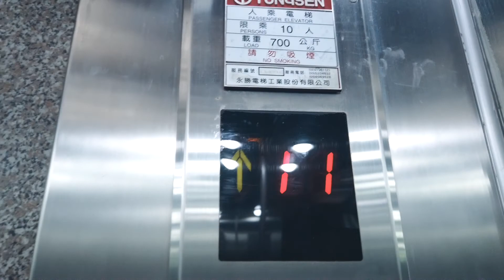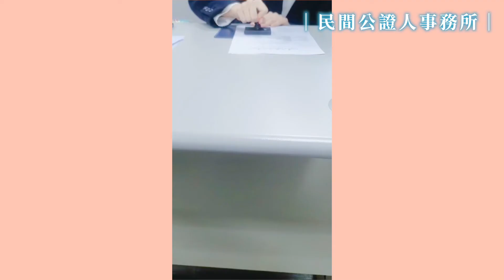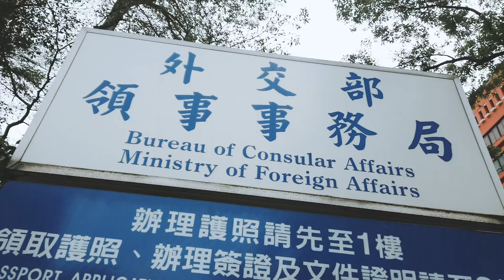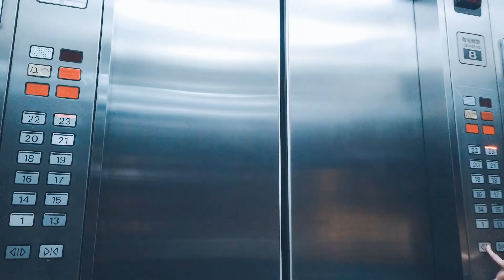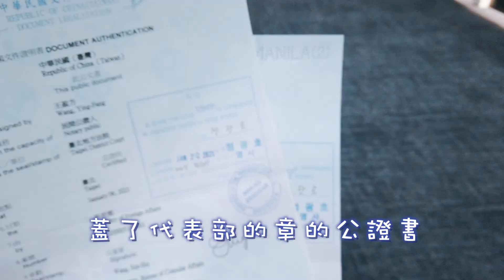韓國留學之前一定要做的幾件事，繳學費、辦簽證、還有......｜Huan's pre-KR vlog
錄取學校之後等著的只有一件事再接著一件事，或是同時很多件事一起來ㅠㅠ出國前真的做了超多的事，每隔幾天就跟主管請假外出，忙得像陀螺一樣。而瑣事之所以是瑣事就是相當零碎，不過還是試著剪出來了，希望不會太慘ＸＤ

P.S. 影片裡的每件事的詳細步驟都有記錄在部落格喔，請點下方連結前往！

TMI：暫時不宜在韓國趴趴走，就把硬碟庫存影片挖了出來（笑）～
🐳實用資訊都整理在部落格了！

🐳留學生的日常生活都在粉專！
【Huan在韓國的一二三事！